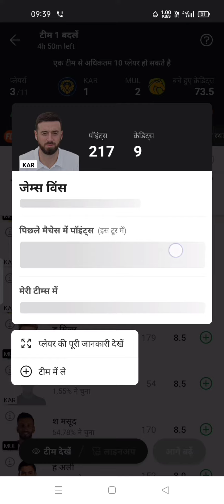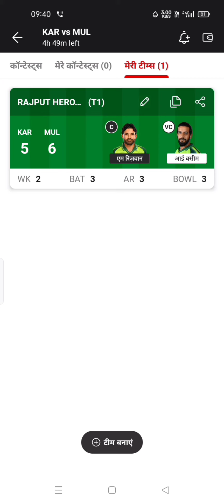KAR VS MUL Pakistan Super league Today Dream11 team prediction